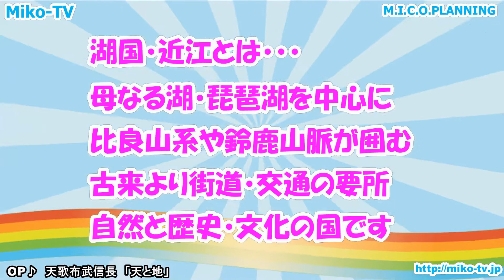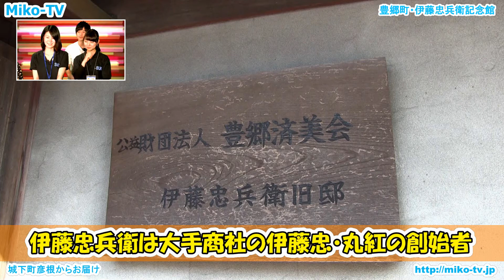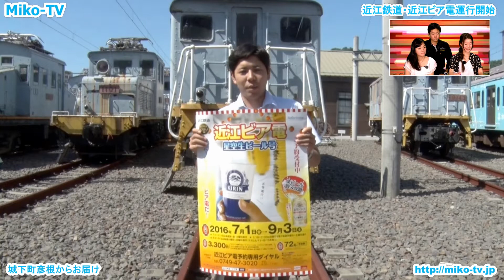インターネットＴＶ局 近江の情報発信番組 美湖TV 2016年6月号 彦根湖東エリアイベント情報編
近江の情報発信番組　美湖TV
2016年6月号　彦根湖東エリアイベント情報編

美湖TVは、WEBドラマ彦根佐和口学園ミステリー部のメンバーが、湖国滋賀の名所やイベント、滋賀県内外で頑張っている人々と共に地域情報をお届けするインターネットテレビ局です。

今回は彦根の恒例イベント・アートフェスタ勝負市の会場である「彦根花しょうぶ通り商店街」からお届けします。

収録会場となった「鳥羽や旅館」さんには多くのゲストが来場！
彦根湖東エリアイベント情報2016年6月号編では、豊郷町からは名所散策情報、近江鉄道の大人気電車「近江ビア電」最新情報、彦根市からは夏のお薦めイベント情報をお届け！
そして、彦根情報をお届けしてくださるのは、「2016ひこねお城大使」の小山さんと安松さんの麗しきお二人です！初のお仕事で初登場のお二人の初々しさをご覧ください。
今回のゲストは、聖泉大学学友会の代表のお二人です。毎年11月に2日間開催される聖泉大学の学祭情報をお持ち下さいました。なにやら！お楽しみ情報が！

美湖TV・彦根TVのインタビュー映像やロケ動画を見て、映画・ドラマのロケ地散策や彦根エリア・東近江エリアの散策をお楽しみくださいね！

映画「オオカミ少女と黒王子」　廣木隆一監督作品　大好評公開中

◎有名人が彦根を散策する番組企画進行中
芸能界で活躍する有名人とミステリー部が彦根を中心に滋賀県を散策する番組企画が進行開始。現在、企画（特典：訪問取材）に協賛いただける企業やお店、応援頂ける方を募集中です。

◎地元をPRする地域チャンネル　出演者・担当リポーター募集中
お住まいの地域をPRするコーナーを担当ディレクターとなって作りませんか？地域の魅力やイベントを取材し、全国・世界へ発信していきましょう！
現在、大津市・草津市・守山市・甲賀市・米原市・長浜市等受付中。

◎美湖TVの映像制作
県内最安の映像制作は税別5万円～受付中
イベントの映像記録・店舗企業のPR映像制作をお得に制作します

・ひこね街の駅戦國丸
・鳥羽や旅館
・彦根花しょうぶ通り商店街
・アートフェスタ勝負市実行委員会
・滋賀ロケーションオフィス
・映画「オオカミ少女と黒王子」
・滋賀大学滋大祭実行委員会
・滋賀県立大学湖風祭実行委員会
・聖泉大学学友会
・滋賀県立大学Bib×Band部
・滋賀県立大学アコースティックサウンドクラブ
・滋賀県立大学軽音楽部
・国宝彦根城
・彦根市
・彦根フォルムコミッション室
・ひこにゃんブランド推進課
・豊郷町産業振興課
・京都デニム
・滋賀学園中学高等学校

【制作著作】
・映像で湖国の魅力伝え隊Miko-TV
　M.I.C.O.Planning（映像制作・美湖TV）